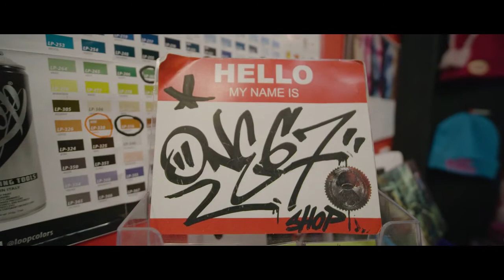One67 Promo Video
First promotional video advert directed by Oliver Whitehouse (Sektion Red) Featuring Riffree, Chatta & Jam C of "Freeminds" Exeter based Hip Hop act.

Graffiti & street art supplies, smoking accessories, street wear, clothing, merchandise, screen printing & embroidery services.

ONE67
167b Pinhoe Road
Exeter  EX4 7HZ